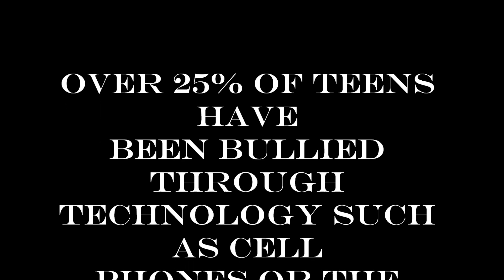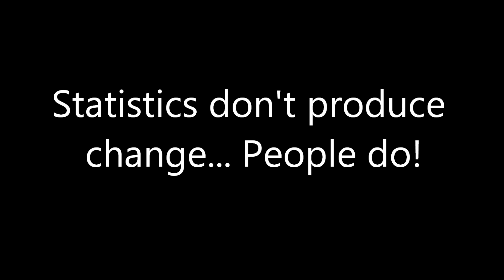Bully Free In NC Promotion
Bully Free In NC